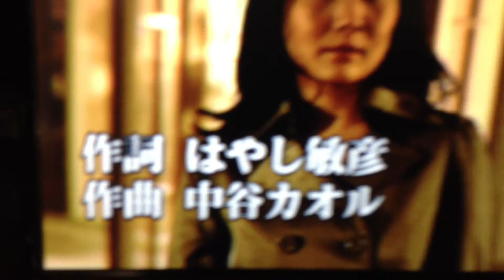ｴﾝｶﾌｫﾝ 夏川明子 「 あと５分・・・ 」 を歌っています♫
稲沢市のカラオケぽっぽにて♫　barber　加賀ママが
夏川明子の新曲「　あと５分・・・」を熱唱しています♫
ボサノバのリズムとジャズが合体したような、心地よい乗りが
貴方を大人の世界に誘います、聞いて下さい♫